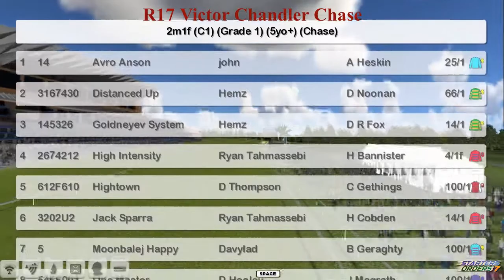NH WK8 R17 Victor Chandler Chase